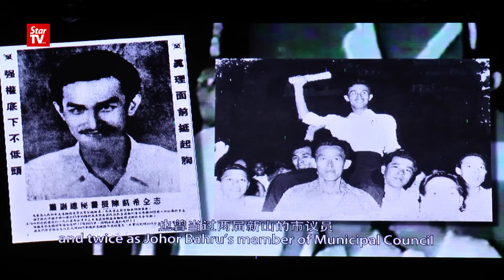陈凯希80大寿 裸捐过亿令吉资产助公益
从政坛转战商场的马来西亚海鸥集团执行董事主席陈凯希，1月8日晚上，在巴生福建会馆举办80岁寿宴，邀请一众老友、社团及企业领袖赴宴。